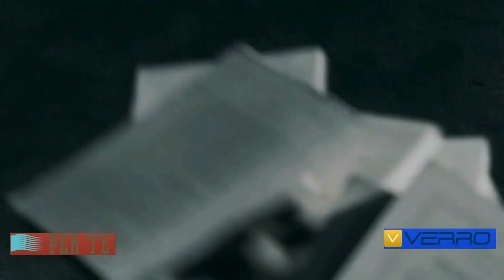Дмитрий Хворостовский - Благодарю тебя (2019)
Буду очень признателен за Вашу помощь, необходимую на лекарства ребёнку-инвалиду, постоянный уход за ним и лечение…
Моя карта Сбербанка: 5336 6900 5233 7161
Андреа Оледжио Верро
Благодарю Вас за небезразличие и доброту…
(Автор канала)

Часто бывает, сама жизнь подводит к тому выводу, что нужно расстаться. Оставить друг друга. Уйти навсегда. И излишними становятся пьяные мужские слезы, стояния на коленях, цветы, обещания, ругань, угрозы или стремление сохранить союз «ради детей», ибо сквозь все это еще отчетливее видна та истина, что все равно ничего не вернется, не изменится, не склеится, но будет только хуже, причиняя мучения обоим.

С неизъяснимой болью, тоской, но вместе с тем – благородно и прямо, герой этой песни в исполнении Дмитрия Хворостовского, принимает ситуацию прекращения отношений, ее «Нет!» Все это именно потому, что любит или же – в память о том подлинном и глубоком чувстве, что когда-то испытывали друг к другу… А еще ради того, чтобы не стать врагами впоследствии.

Как интонационно верно, точно, без сарказма и зла произносит Дмитрий эту фразу в песне: «Благодарю… за то, что для другого сбудется!», с какой болью и дрожью... Сожалеть об ушедшем чувстве с той же силой, что и любишь, и вместе с тем, принимая ситуацию невозврата – это признак большого сердца, мудрости, души. Наш эгоизм всему этому препятствует, чувство собственничества, отношения к девушке, как к вещи...

Убежден, это лучшее исполнение и сравнительно с теми, что были прежде, и с теми, что появятся в грядущих столетиях. Если и возникнут удачные интерпретации, то все равно они будут опираться на то, как спел Дмитрий.

Андрей Верро.